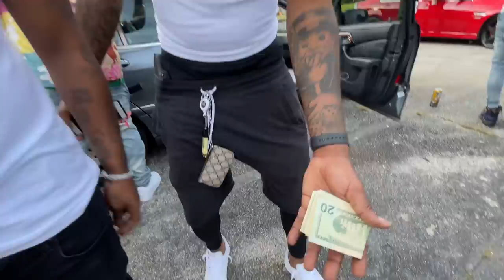RAW Streets of ClayCo | RIVERDALE Hood Vlogs -Miko Worldwide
In this Hood Documentary, watch as China Mac is officially banned from coming to Atlanta. Clayton County is known for its drugs, guns and Murders. Come with me as we meet some of the people, rappers, and artists that grew up out here and run the streets of Riverdale/ Clayco.

In Clayton County, the future is being developed. The bounciness and color of Chicken Talk trap and the Zaytoven upbeat “whirrr” are being paired with drill’s bleak palette, and a rhythmic and unruly strain of the Memphis triplet flow. The catalysts of this movement are Slimesito, Black Gwaluh, BigSmokeChapo, BeezyB, and Fluhkunxhkos. A group of artists who have collectively reimagined Clayton County as Jurassic Park.

 ClayCo  has a reputation for being overpoliced. The sheriff, Victor Hill, is notoriously overzealous, and has a habit of arresting rappers and making a public scene of it. Offset and Playboi Carti have both been recent victims of this. Most headlines that implicate Clayton County highlight a corrupt criminal justice system, a lack of functional public services, and little else.

The hip-hop lineage in Clayton County includes 2 Chainz, Kap G, Rich the Kid, and Southside from College Park and Waka Flocka Flame and Carti from Riverdale. A decent amount of ATL rap notorious streets are in ClayCo: Old National Road, Riverdale Road, and Camp Creek. So it can be difficult to neatly separate the city from suburbs. Metropolitan Atlanta has imported and exported sounds and styles for decades. Migos lifted triplet flows from Memphis and established them as part of the Atlanta canon. Drill music, both blunt and melodic, arrived via Chicago circa 2013. While the trap sound of Gucci and Zaytoven circulated around the whole world.